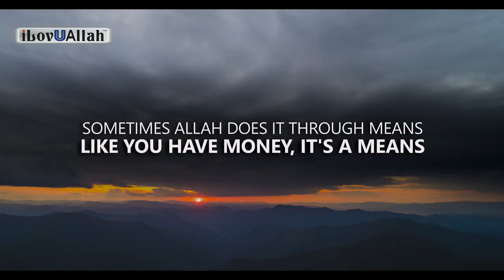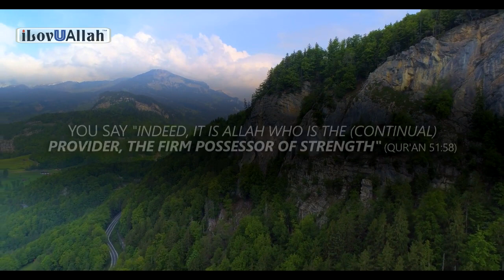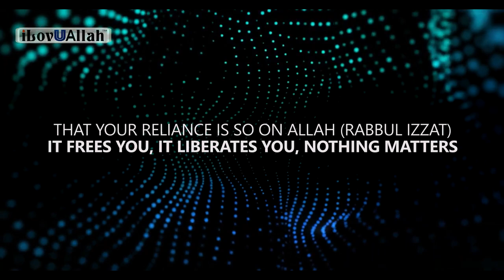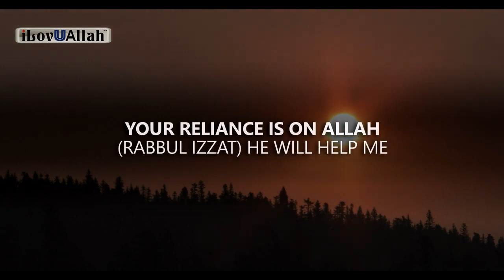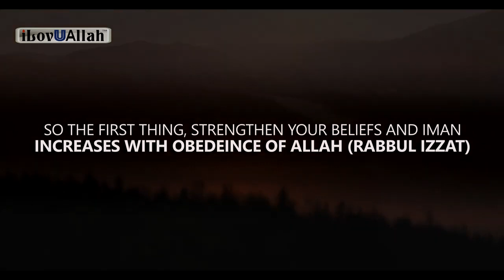ALLAH WILL REMOVE FEAR FROM YOUR LIFE - Wahaj Tarin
ALLAH WILL REMOVE FEAR FROM YOUR LIFE